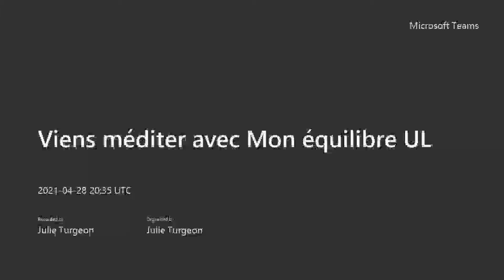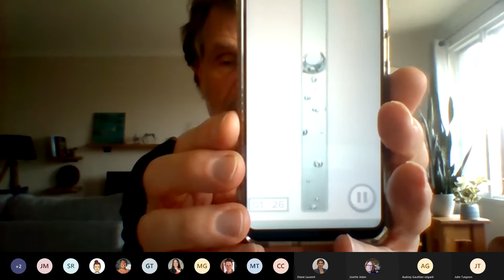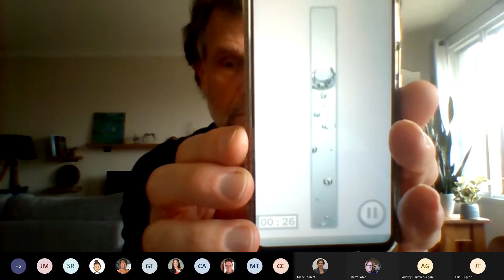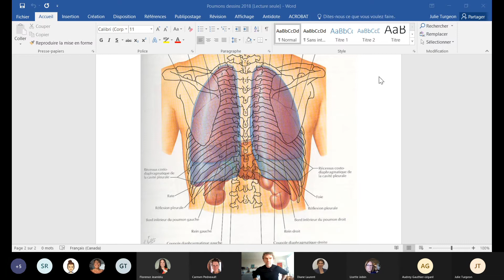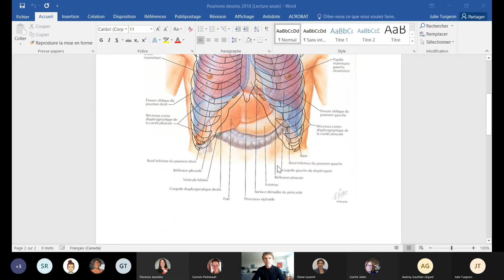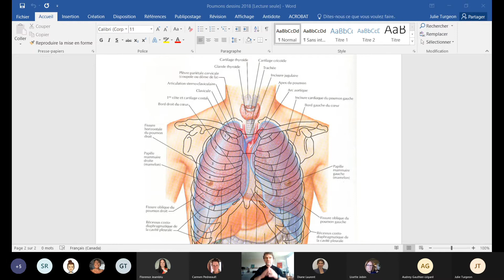Viens méditer avec Mon équilibre UL - 28 avril 2021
Pour cette dernière méditation de la session, Alain nous guide à travers une méditation sur la respiration : d'un extrême à l'autre. Cette méditation est présentée sous une forme différente puisque l'expérience d'Alain en physiothérapie lui permet d'expliquer les réactions du corps qui se produisent sur nos organes lors de la respiration. Votre défi cette semaine: pratiquer la cohérence cardiaque à l'aide de l'application RespiRelax et essayez de retenir (bloquer) quelques secondes votre respiration  par l'intérieur et noter les observations. Bonne découverte!